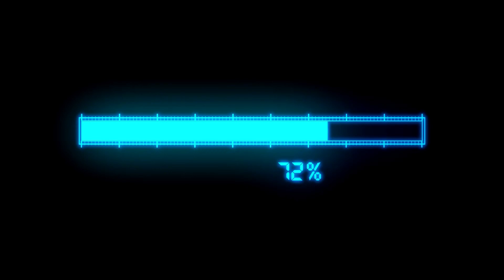Sutli bom Vr Pepsi can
Sutli bom Vr Pepsi can don't try it